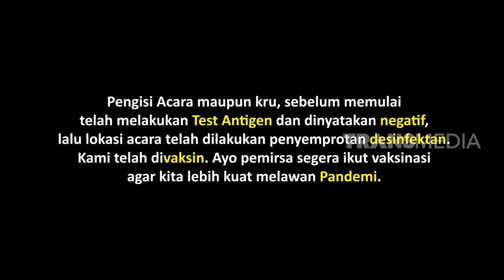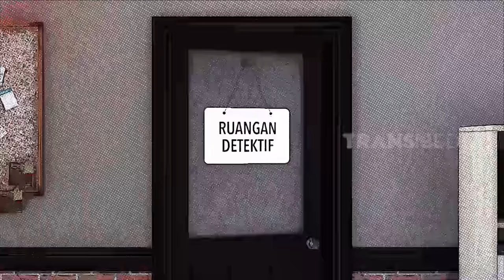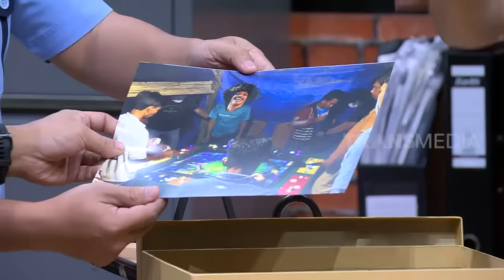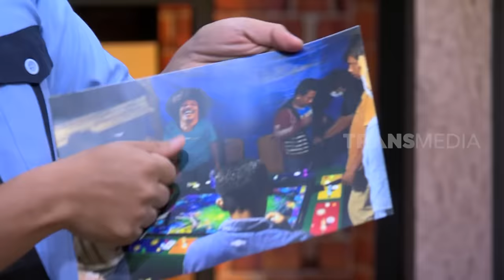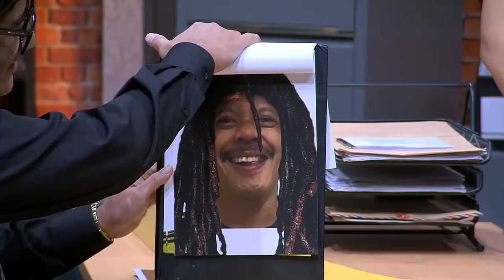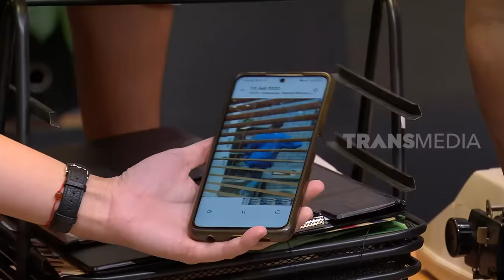[FULL] PEMERIKSAAN CELLOSZXZ & EDI BROKOLI BIKIN NGAKAK BERTUBI-TUBI | LAPOR PAK! (12/08/22)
LAPOR PAK!